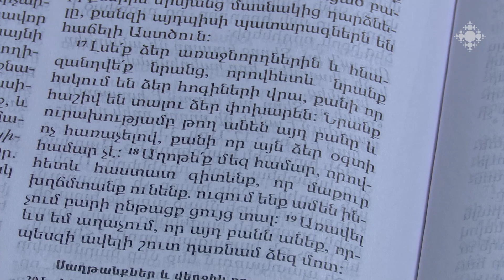Փետրվարի 11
2023թ. փետրվարի 11-ի օրվա խորհուրդը (11 Շբ. ԳՁ. Սրբոյն Իսահակայ Պարթեւի հայրապետին մերոյ: Իմաստ. 7.12-18: Ես. 61.3-7: Եբր. 13.17-21: Յովհ. 10.11-16:) մեկնում է Տ. Առնակ քահանա Հարությունյանը:

February 11

Sacrament of February 11, 2023 (11 Saint Sahak I the Parthian, Patriarch of Armenia- Wis. 7.12-18 Isa. 61.3-7 Heb. 13.17-21 Jn. 10.11-16). Rev. Fr. Arnak Harutyunyan speaks on the sacrament of the day.